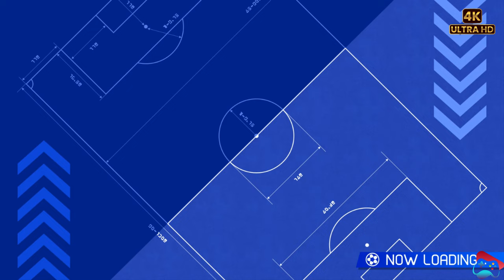Inazuma Eleven Victory Road PC Game Walkthrough & Gameplay Part 1 Kickoff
Tom Spoors